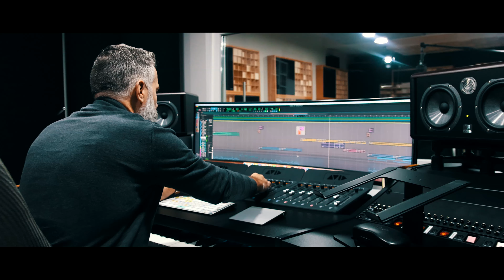La Rinconada - La Ilusión que nos une